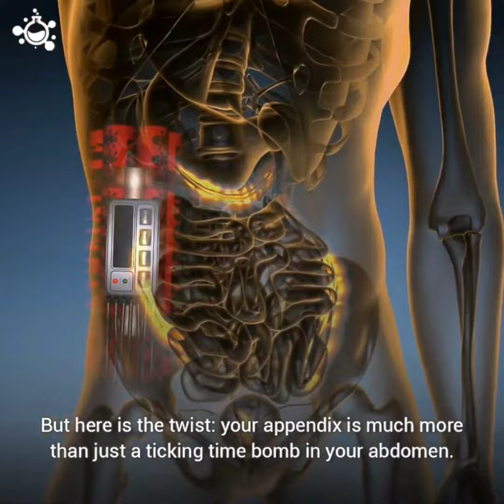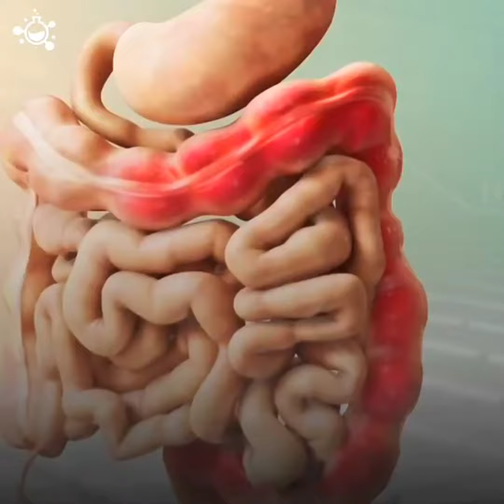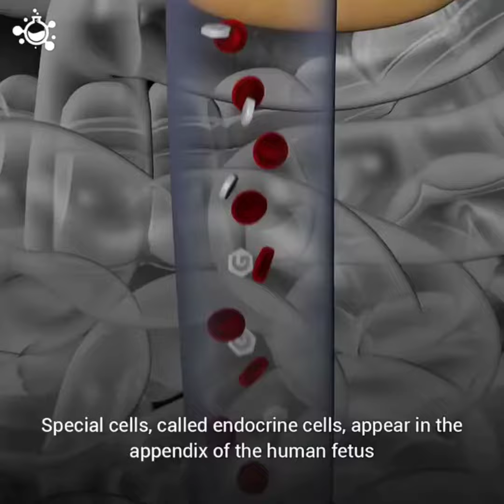Information about Appendix!